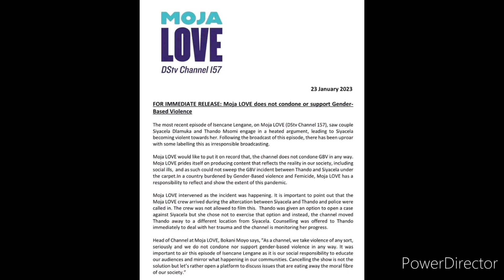Moja Love won't cancel Isencane Lengane| Statement